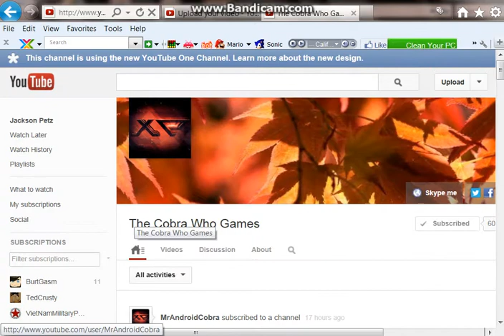Shoutout to The Cobra Who Games